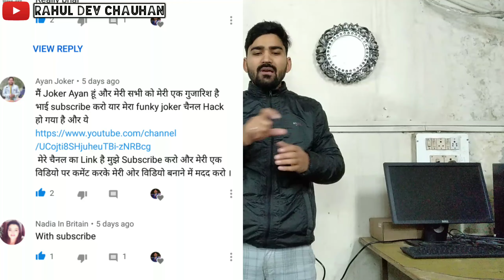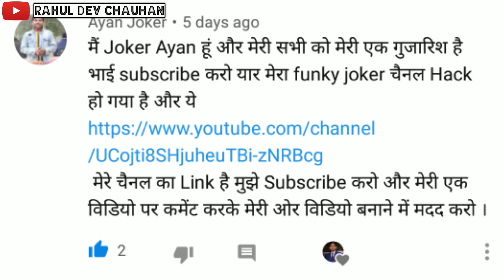Funky Joker Channel Recover | Congratulations Aayan Joker | Channel Hacked | 1M Subs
Funky Joker Channel Recover | Congratulations Aayan Joker | Channel Hacked | 1M Subscriber's Wapis

Funky Joker Channel Wapis Aagya Ham Or Ap SAB ki Duaa se Dil se badhai Bhai Ayan ko
FunkyJoker @Funky Joker @Funky Joker Youtube Chennal Hack New Chennal
चैनल वापिस आने पर भाई आयान को दिल से बधाई अच्छा काम करो और आगे जाओ भाई बेस्ट ऑफ लक जय हिन्द
Thank YouTube